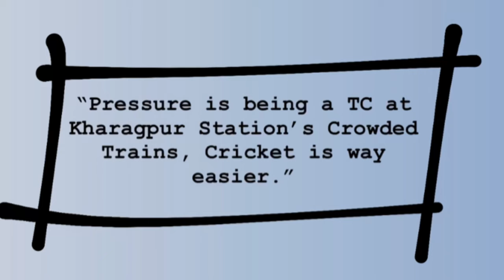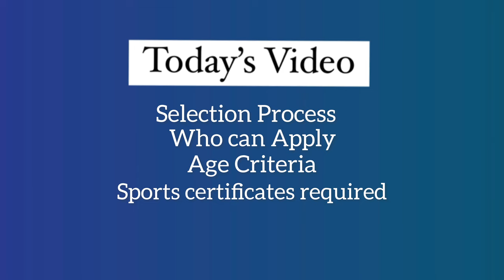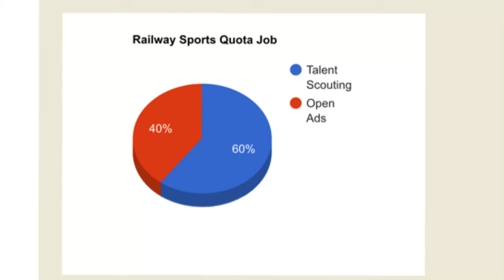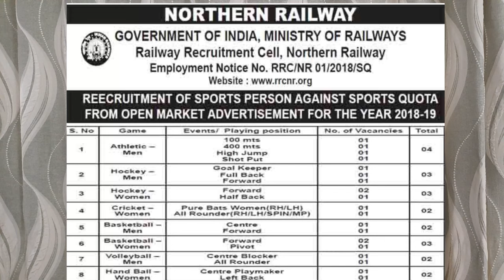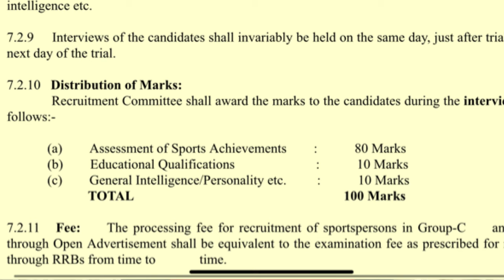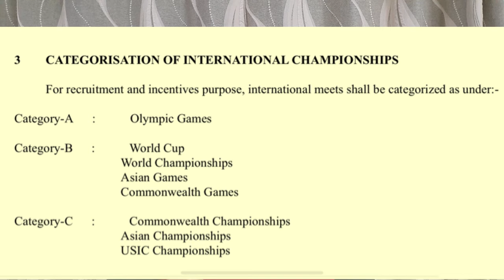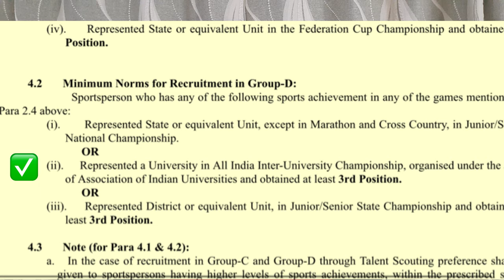Railway Sports Quota Bharti 2021/Age,Selection process,Salary,Education?रेलवे स्पोर्ट्स कोटा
Hello viewers, You can select Hindi or English subtitles in this video.
In this video video you will learn everything about Indian Railways Sports quota recruitment.
Watch this video to know about selection process,Age Criteria,Salary,Education Qualification and everything else.
Visit this link to know everything about Indian Railways Sports quota recruitment.